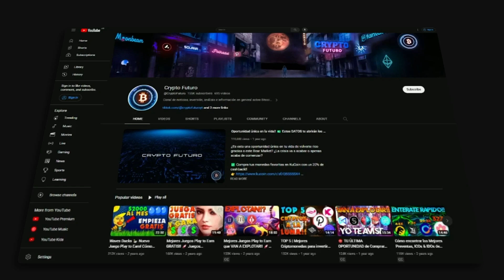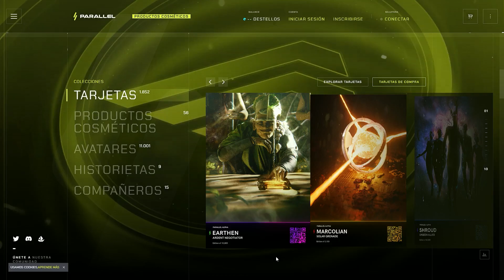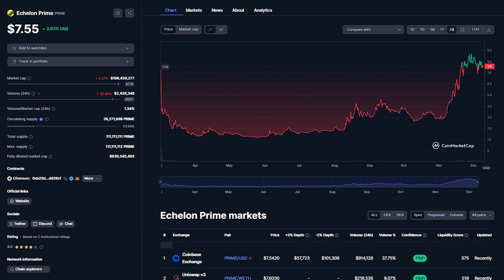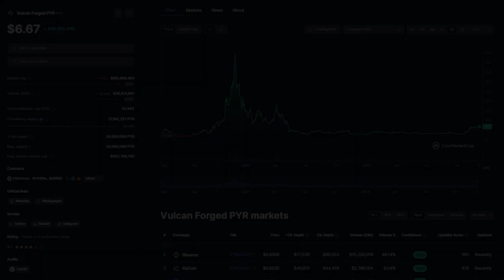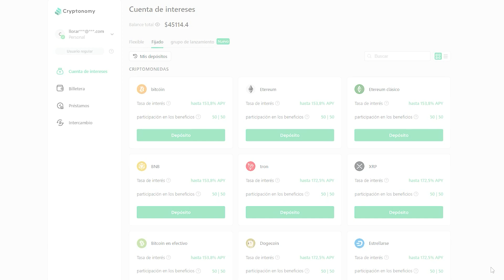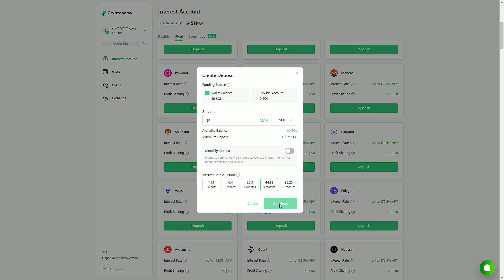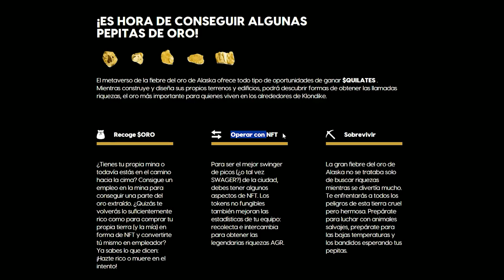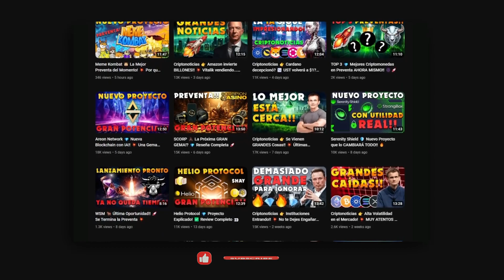TOP 3 Tokens GameFi 💎 Mejores Juegos Play to Earn para 2024! 🔥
💰 Haz crecer tus Cryptos y Stables de forma segura!

Cryptonomy respalda los proyectos criptográficos en etapas tempranas que están construyendo la Web3 y su infraestructura descentralizada.

📊 Regístrate en CoinEX con BENEFICIOS!!

Música usada en este video: @whitebataudio